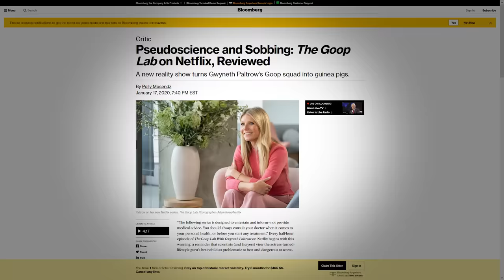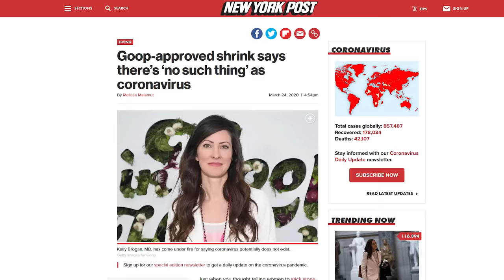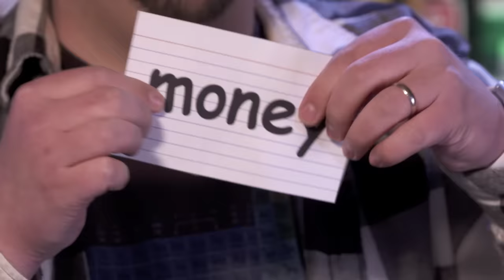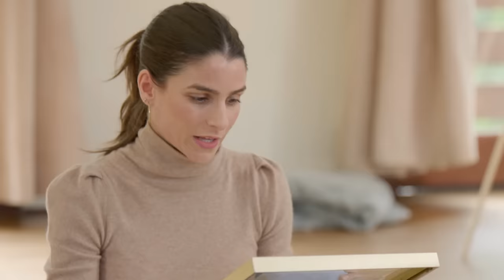Gwyneth Paltrow's: The Goop Lab - JonTron